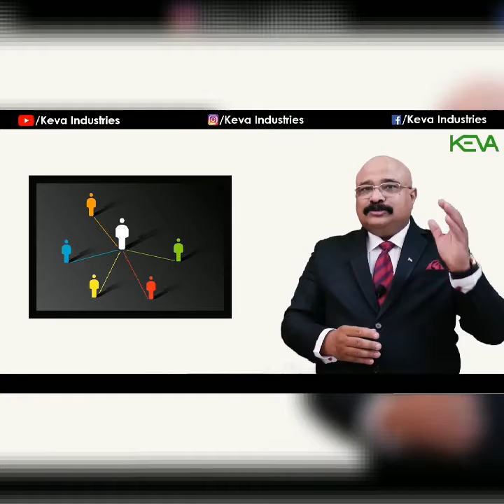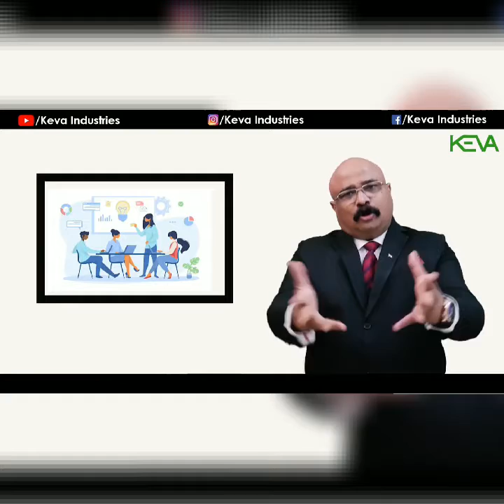तैयारी अच्छी होगी सफलता आपके क़दम चूमेगी